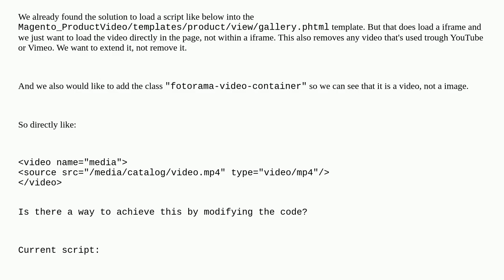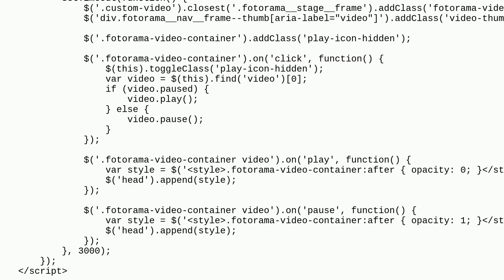Magento: Add custom mp4 file to Fotorama but without using iframe - Magento 2.4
Add custom mp4 file to Fotorama but without using iframe - Magento 2.4

A special thanks goes out to the awesome community

  video fotorama product-video magento2.4